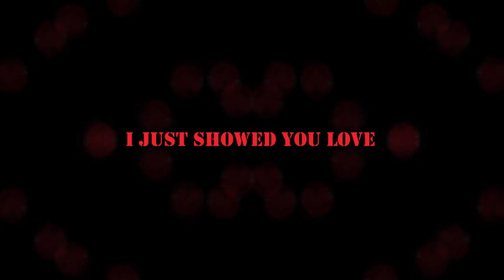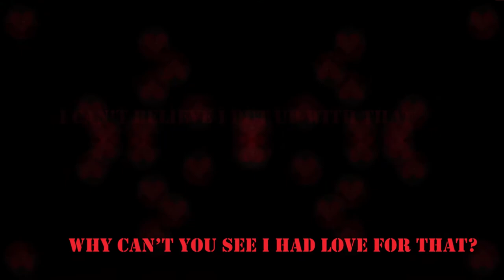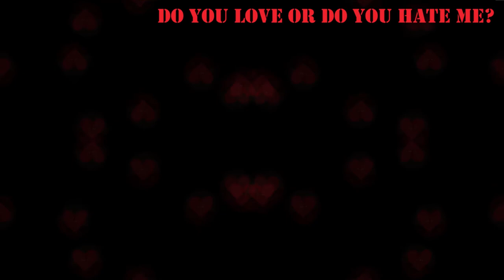Prince K. Appiah - Toxic Love (Lyric Video)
Toxic Love by Prince K. Appiah

Instagram & Twitter @ricoxnation
Facebook Prince K. Appiah

Lyrics:
Hook:
Baby
Loving you driving me crazy
Do you love or do you hate me
Won't you stop acting so shady

Baby do you love me? love me
Or do you just wanna fuck me? Fuck me
Do you even trust me? Trust me

Verse:
You just wanna fuck me
You don't really love me
I said that I was out with my guys
You don't really trust me

I just showed you love
You just did me wrong
You was more than my crush
Now I wrote this song

You just wanna play these games
I ain't even gon say no names
I just wanna say it plain
You’re the one that brought me this pain

Never tried to hurt no I never made you cry
So how come you the reason for this tear in my eye

Hook:
Baby

Verse:
This shit drive me crazy yeah she knows
One minute she hot other she cold
Same old story shit getting old
I gotta leave gotta be bold

The good head ain't worth the headache
Expensive chick but she ain't worth the credit
I can't believe I put up with that
Why can't you see I had love for that

Posting pics on the gram
But that shit deceiving
Said that you loved me
I don't believe it
We just be fucking
Then we be leaving
Look like an angel
Really a demon

I would’ve gave you everything
And I put that on God
I can't treat you like a queen
If you treat me like a dog

Hook:
Baby

Outro:
Baby what?
Baby who?